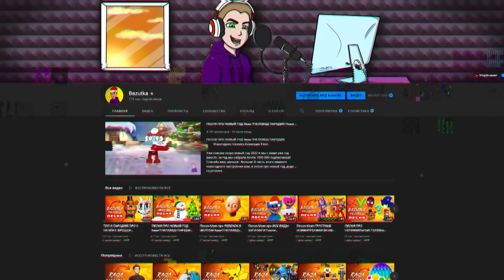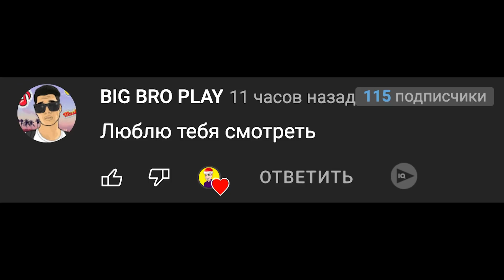ПЕСНЯ ПРО ДЕДА МОРОЗА Rasa ПЧЕЛОВОД НОВЫЙ ГОД ПАРОДИЯ Дед мороз клип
Скоро скоро новый год
Дед мороз уже идёт
Приготовил всем подарки
Приготовьтесь все ребятки

Приготовил всем подарки
Приготовьтесь все ребятки

Борода его блестит
Он на санях к нам летит
Ждём его мы все под бой курантов
Каждый год его зовём
Хороводы с ним ведём
Загадай желание аккуратно

Хо хо хо хо Дед мороз
Хо хо хо хо красный нос
Хо хо хо хо ждём его все
Скоро он прийдет к тебе

Приготовил всем подарки
Приготовьтесь все ребятки

Приготовил всем подарки
Приготовьтесь все ребятки